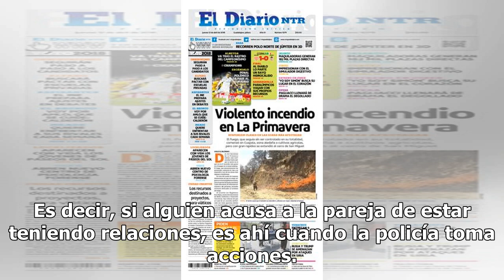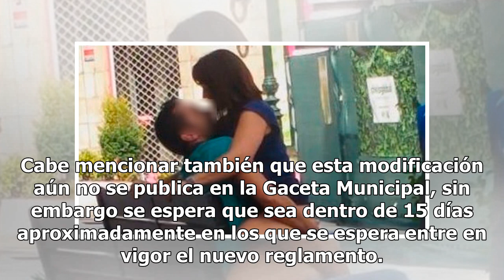Las modificaciones a las regulaciones permitirán a las parejas tener privacidad en la calle ... e...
Las modificaciones a las regulaciones permitirán a las parejas tener privacidad en la calle ... en Guadalajara